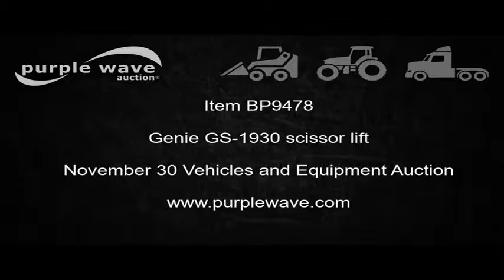Genie GS-1930 scissor lift for sale | no-reserve Internet auction November 30, 2016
View a detailed listing of this item and place bids

Genie GS-1930 scissor lift
748 hours on meter
Electric operation
500 lbs maximum lift capacity
19' maximum lift height
It's located in St. Joseph, MO, and we're selling it to the highest bidder regardless of price.